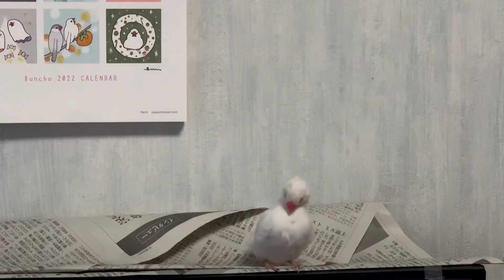癒しの文鳥様。３９２